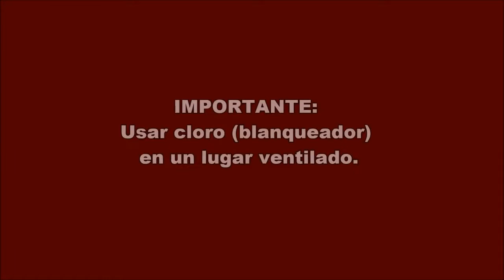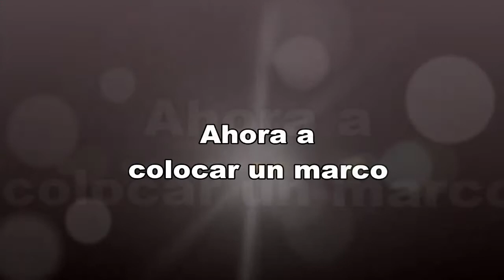DECOLORADO EN PAPEL DE SEDA/ PAPEL CHINA